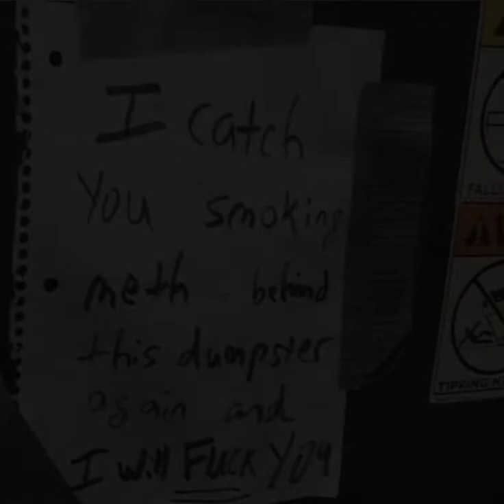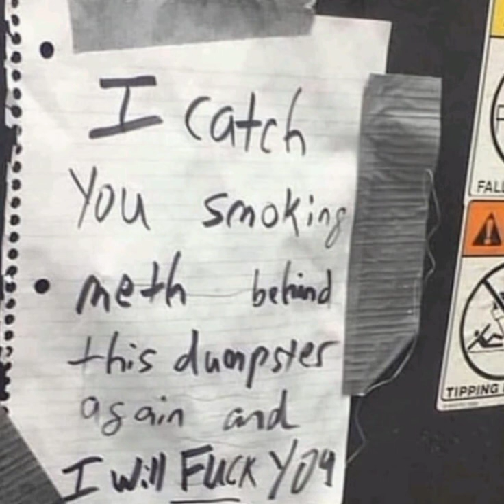Generic Methstory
JESSE WHAT THE HELL DO YOU MEAN YOU BUTT FUCKED THE LAST CLIENT?!